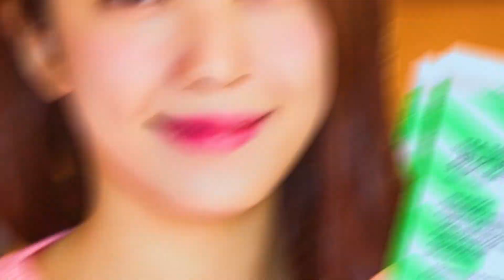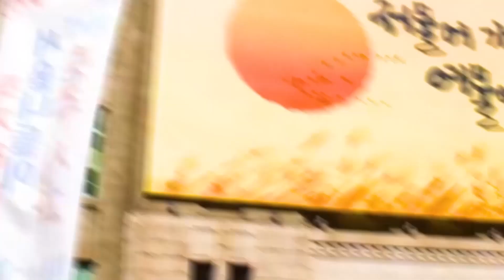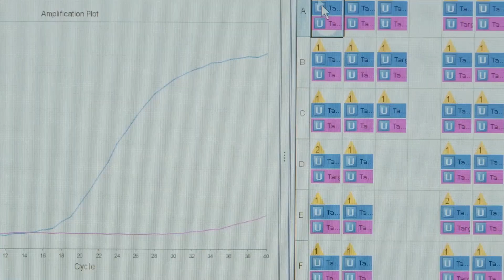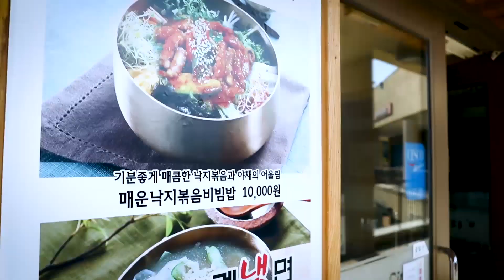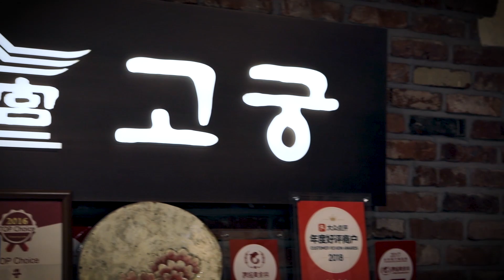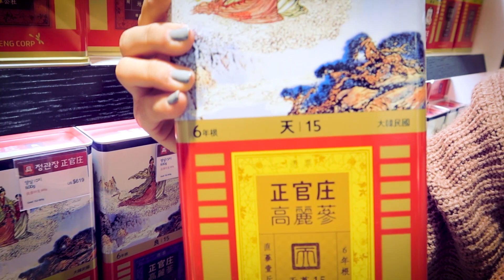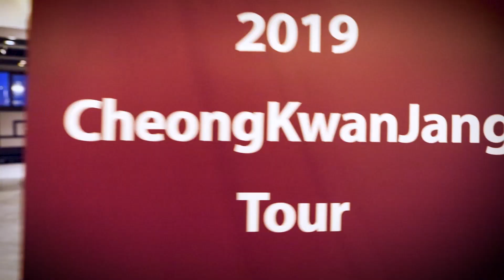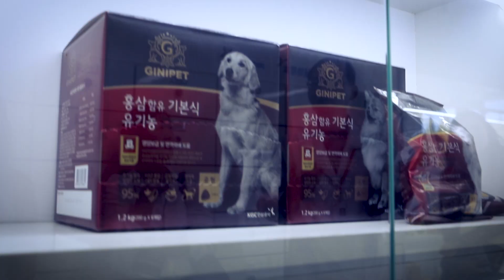iHallyu: Korean Hot Trends Episode 1 of 4 | Exploring Korea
Shop TV Team went all the way to South Korea to discover Korean's best-kept secrets behind its many trends and why Filipinos are so crazy about kbeauty, kpop, kdrama, koreanfood (kbbq samgyeopsal), koreanhealth, and koreanlifestyle!

Join us as we explore Korean's health icon KoreanRedGinseng at the world's number one supplier of ginseng, Korean Ginseng Corporation.

Translated titles:
IHallyu: กระแสเกาหลีตอนที่ 1 จาก 4 | สำรวจปร

IHallyu: Korean Trends Episode 1 von 4 | Korea erkunden

IHallyu: Koreyanın tendensiyaları 4-cü epizod 4 | Koreyanı araşdırmaq

IHallyu：韩国趋势第1集，共4集|探索韩国

IHallyu：韓國趨勢第1集，共4集|探索韓國

IHallyu: કોરિયન પ્રવાહો 1 એપિસોડ 1 | કોરિયા અન

IHallyu: Tren Korea Episode 1 dari 4 | Menjelajahi Korea

IHallyu：韓国のトレンドエピソード1/4 |韓国を探索

IHallyu : 한국 트렌드 1 of 4 | 한국 탐험

IHallyu: Trends Koreana Episode 1 amin'ny 4 | Mitsinjo an'i Korea